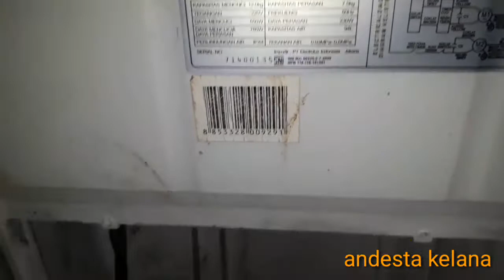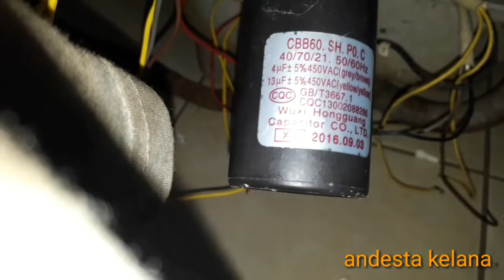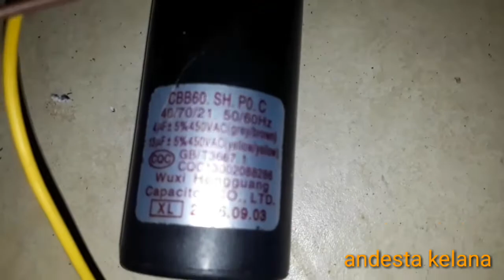cara memperbaikin mesin cuci Electrolux 12kg pengering berdengung